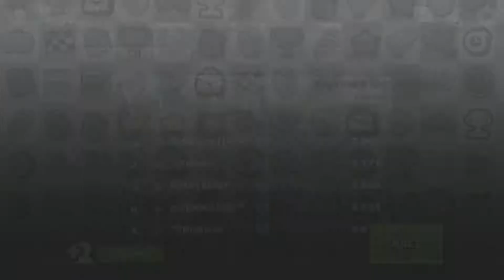Hill Climb Racing 2 | Daily Challenge / Captain's Log 20 / 20 / 20 / 20 | Роберт